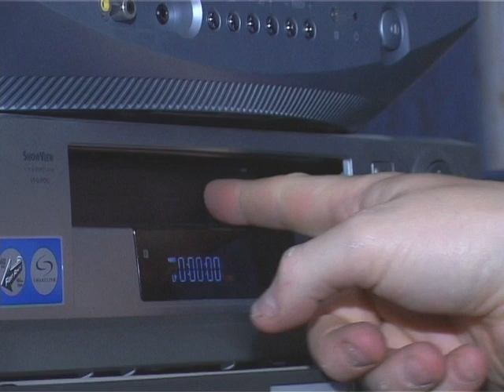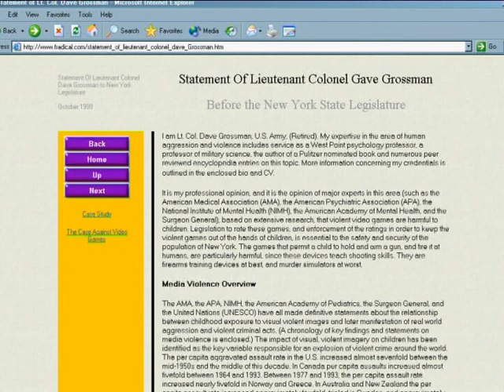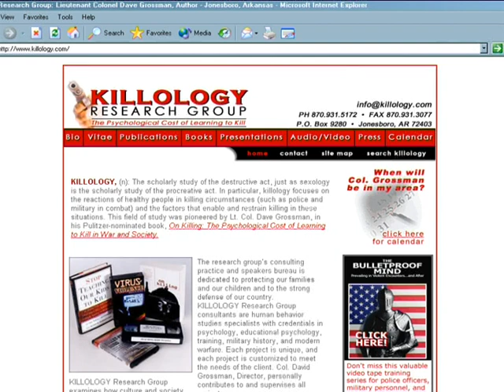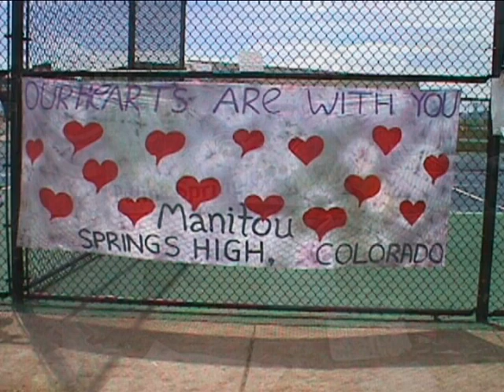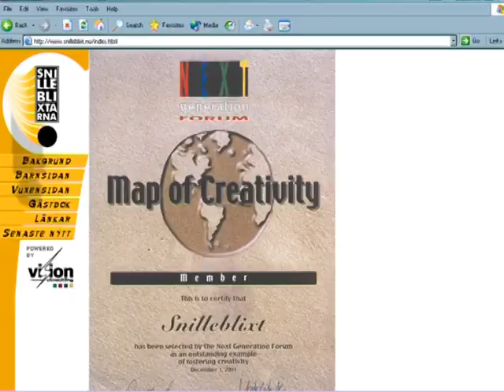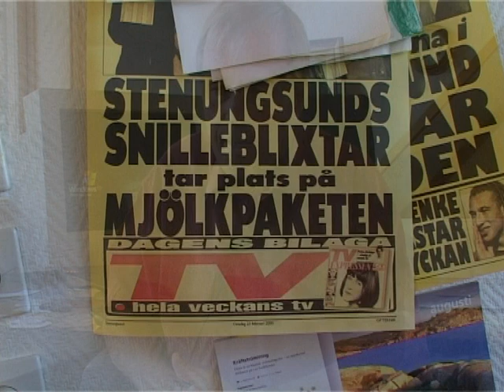Videovold på tv - med barn som tilskuere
Dette er en video vi laget på Verdikanalen på engelsk som en advarsel på hva barn ser på norsk tv. Roar Røise engasjerte seg i dette og gikk helt til tops med sin bekymring. Dette er en sterk video om hvordan det fungerte i mediaverden den gangen og vi må vel si at det har blitt bedre på tv. De sender de mest voldelige filmene etter kl 21 nå. I dag er det nok enda mer tilgangen på nettet som er til bekymring.

Finn Henrik Friis Larsen, Roar Røise og Larry Frick deltar i videoen.